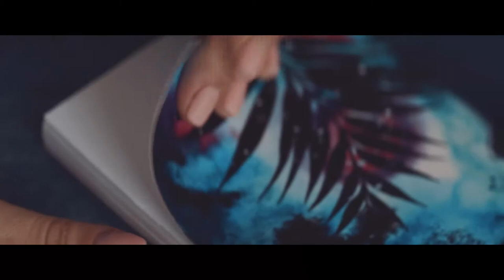нуса дуа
ФОТОГРАФ НА БАЛИ!
бали
остров бали
бали отдых
о бали
бали туры
индонезия бали
бали цены
отели бали
путевка на бали
бали остров
отдых на бали цены
бали отели
курорты бали
бали индонезия
горящие туры на бали
на бали
экскурсии на бали
туры бали
бали курорты
все о бали
отдых бали
туры на бали цены
острова бали
лучшие отели бали
бали путевка
достопримечательности бали
джимбаран
туры в бали
москва бали
бали экскурсии
кута бали
экскурсии бали
бали кута
путешествие на бали
бали туризм
гостиницы бали
бали страна
путевки бали
туроператор бали
бали джимбаран
бали стоимость
бали острова
бали гостиницы
бали достопримечательности
бали фото
бали туроператор

бали отзывы
туры на бали в декабре
бали санур
проживание на бали
крит бали
цены бали
тайланд
бали крит
индонезия туры
бали цена путевки
ломбок
горящие туры на бали цена